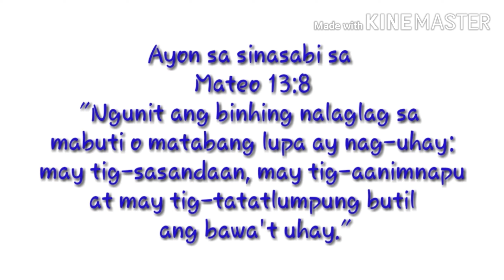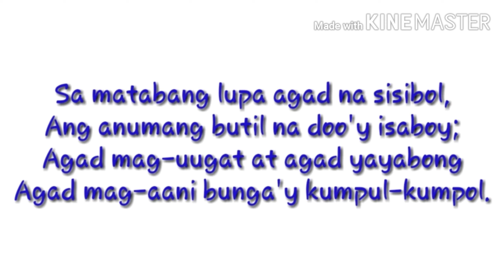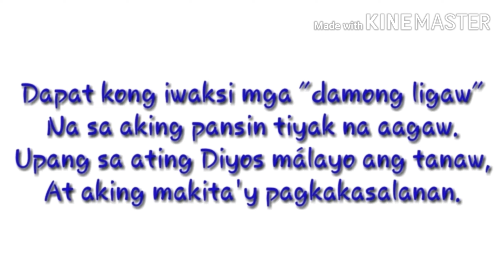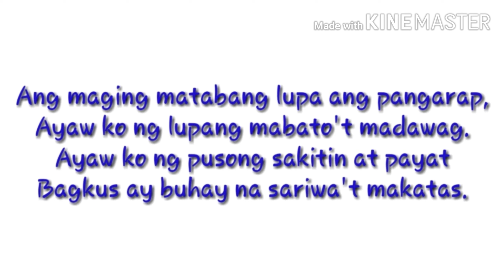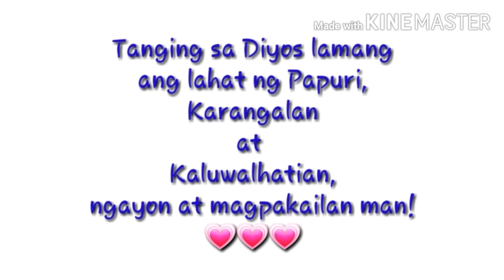Ang Matabang Lupa...Paano magbubunga nang sagana?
#026 # spiritual empowerment&upliftment self-improvement
# lifestyle# faith & trust# encouragement# inspirational